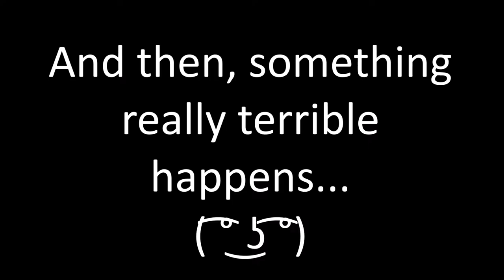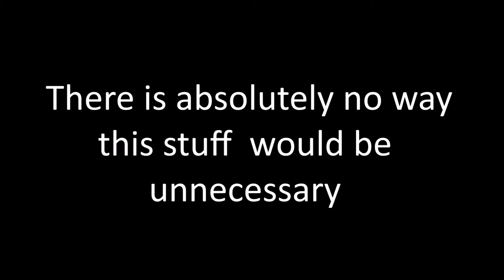TF2 + CSGO in de_dust2 Still Photo Animation, part 2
DUN DUN DUUUUN, after one or two or, probably more than that, months of (not) working, it is finally released
please note, its completely random crap, awful, and pretty short, just because i wanted to get that shit done, as ive got plans something that could be even better... ( ͡° ͜ʖ ͡°)

Credits:

Stuff used in the video:
Map: de_dust2 from CS:S, by Valve
Other stuff: Team Fortress 2 and Counter-Strike: Global Offensive characters and their voicelines, by Valve
Everything else, and, just everything in the video, except the video itself, are, by Valve

Software used:
Taking the pictures: Garry's Mod
Editing some of the sound files: Audacity
Putting together the pictures and audio, aka the entire damn video: Windows movie maker